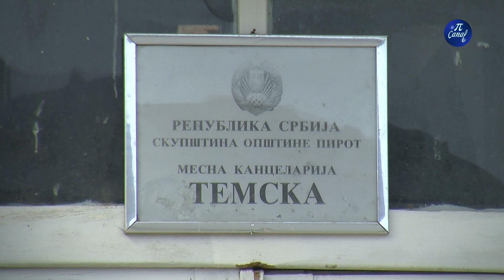U MZ Temska planira se infrastrukturni razvoj